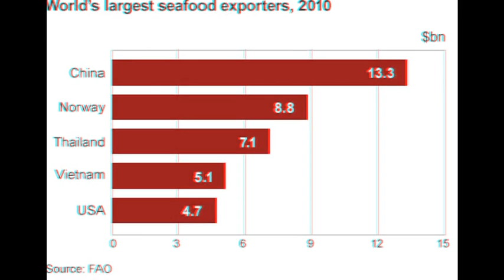Forced to fish Slavery on Thailand's trawlers